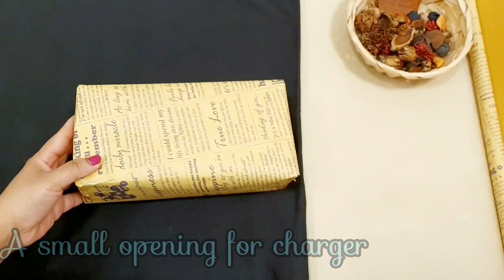Diy for him | Valentines day table arrangement for him | Mobile holder | pen stand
Hi Friends
In this video we are showing  DIY for him to arrange his table on this valentines day. We are showing a tissue box mobile holder, Popsicle wallet holder, cloth peg pen stand and a special memory box for valentine's Day.